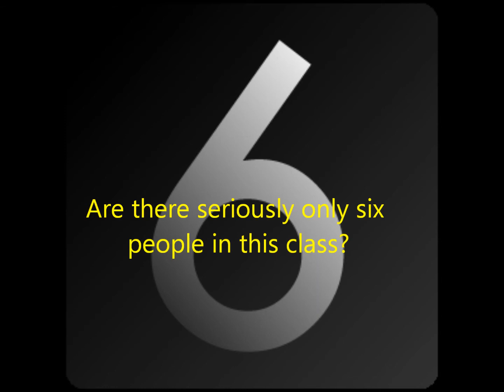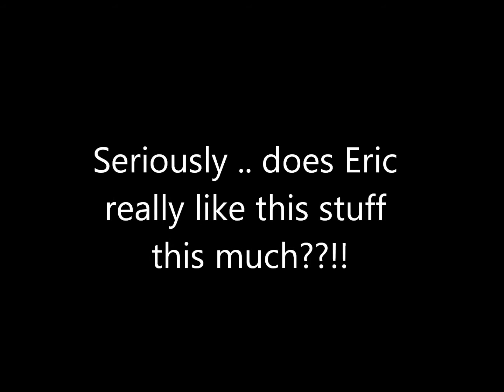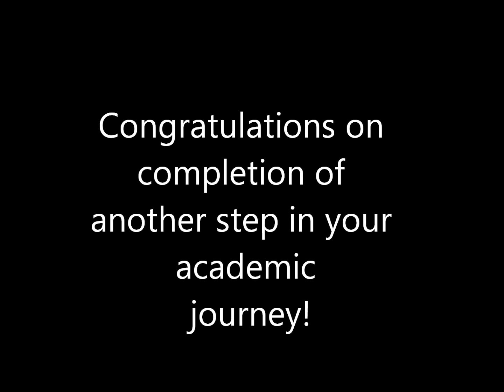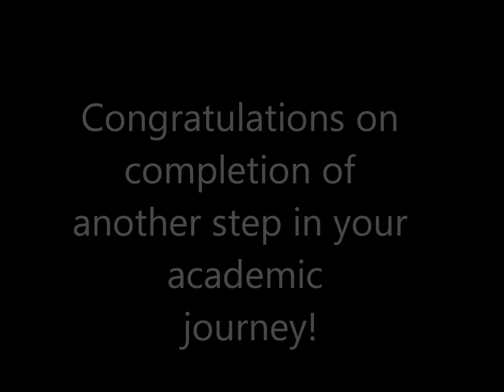PRT 3211 Summer Celebration